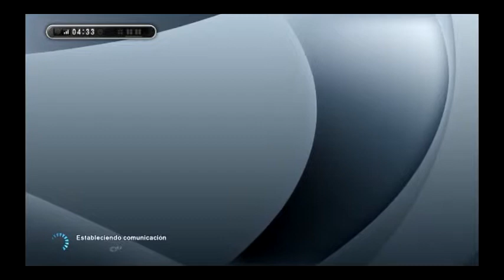PES2013 MLO CHEATER : bingo86_itarare ( 574 points PATHETIC CHEATER )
If You want support us for KONAMI Support BAN this CHEATER, copy the following information :

Thanks for your collaboration. Copy info here:

* Platform: PC
* Date of incident: 04:15 AM 24 June 2013
* Victim PlayerName: lIIlIIl
* CHEATER PlayerName: bingo86_itarare
* Server: Master League Online (Quick Match)
* Incident: This CHEATER MANIPULATES & CHEAT the connection just after my 3rd goal, when he lose 3-0, for the purpose of modifying his stats. The Match, victory, points and "money" not joined :(
*Evidence of incident: (Video Capture hosted on YOUTUBE):

We are sick of these CHEATERS, PLEASE KONAMI Support REALLY PUNISH them, to stop them from BOTHERING the FAIR PLAYERS. We demand a FAIR PLAY on PES2013 online, thanks.

(point 7 : Measures against Inappropriate Conduct)